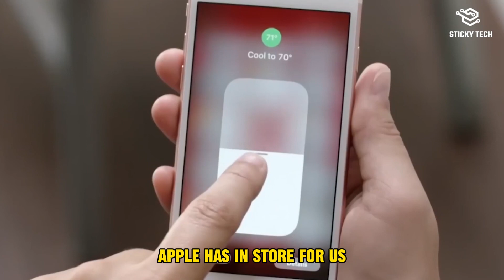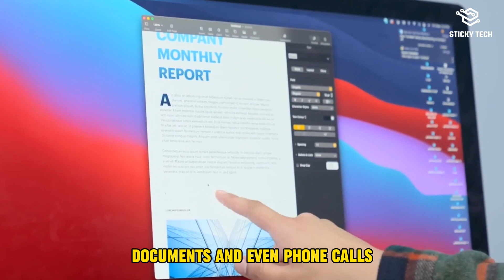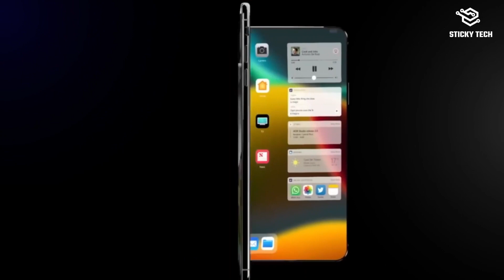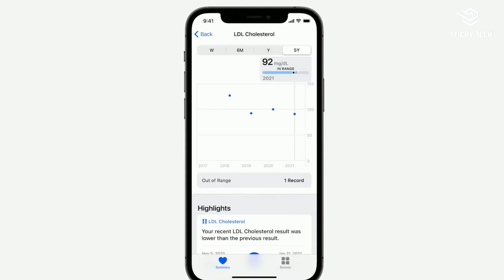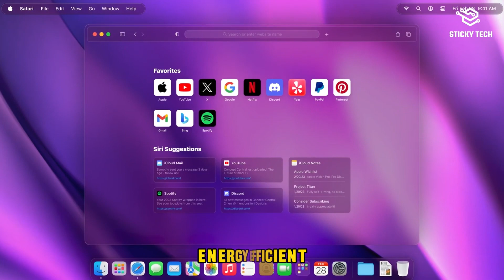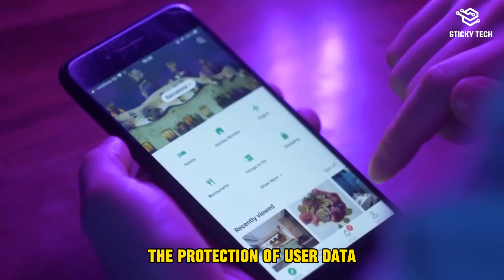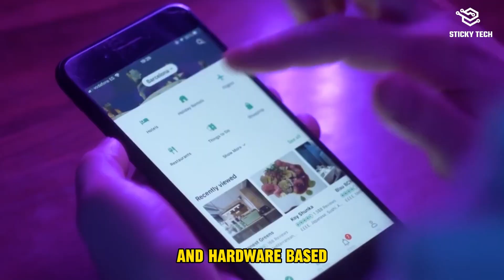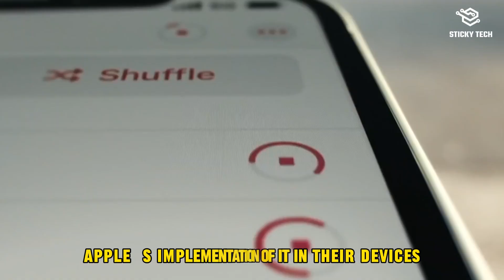Apple's Next-Gen Innovations: A Glimpse into Future Products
Dive into the realm of technological marvels with "Apple's Next-Gen Innovations: A Glimpse into Future Products." This captivating video takes you on an exhilarating journey through the visionary world of Apple's upcoming creations. Discover what's on the horizon as we unveil groundbreaking technologies, futuristic gadgets, and cutting-edge designs that are set to redefine the way we interact with our devices.

Join us in exploring the seamless fusion of art and engineering, where innovation meets elegance. From game-changing advancements in smartphones and wearables to revolutionary leaps in computing and augmented reality, we leave no stone unturned in our quest to uncover the next generation of Apple products.

Be prepared to be amazed, inspired, and informed as we delve into the exciting possibilities that lie ahead. Join us on this exclusive preview of the future, where Apple's relentless pursuit of excellence continues to shape our digital world.